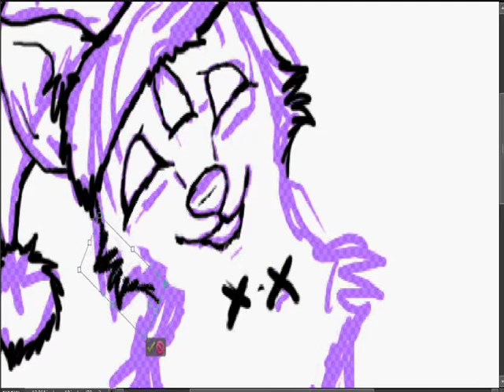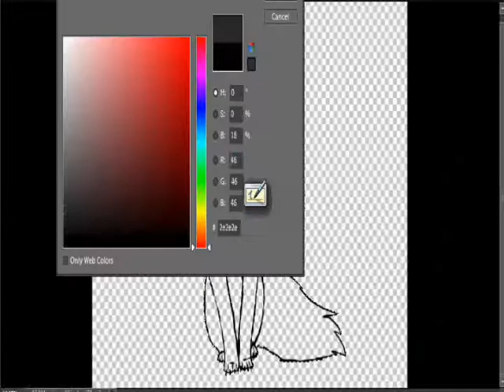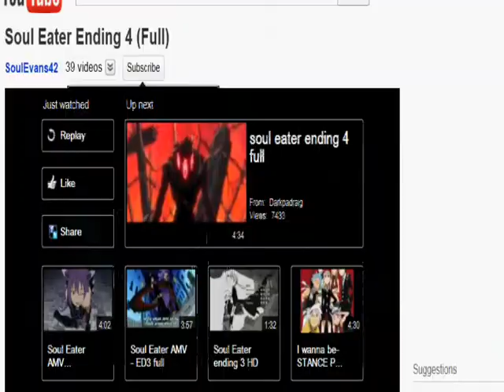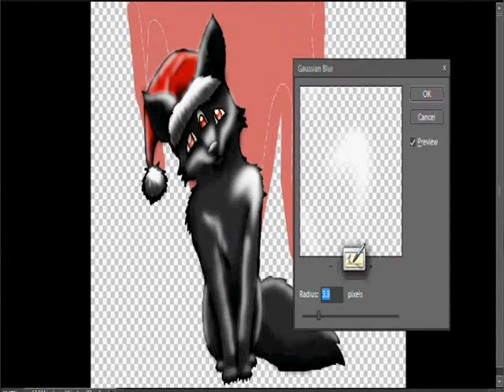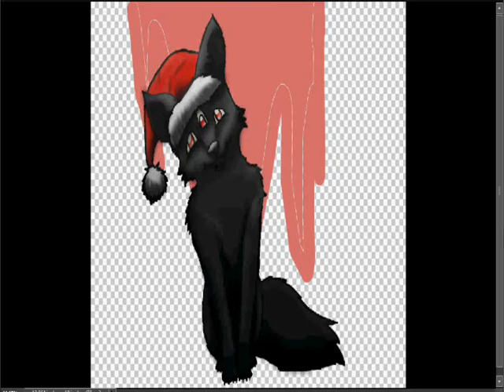Mosie drawing contest entry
derptyderp
This is my entry all christmasy and stuff :3
I luvers Mosie btw he sort of reminds me of meh wolfeh Fang owo (which i havnt drawn in years x-x')
I am working on request right noa so XP
Oh and i do not own Mosie TankioX3 does!
SONGS:
Youl shoot your eye out - Fallout boy
Rockin around the christmas tree- Kidz Bop